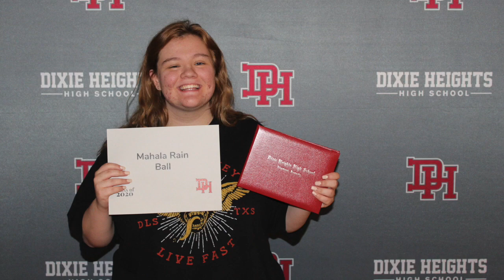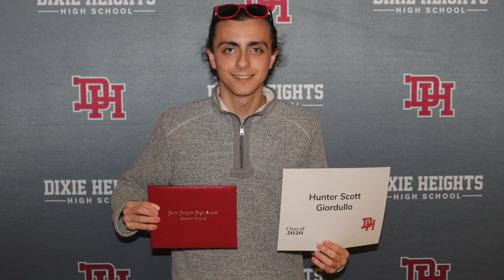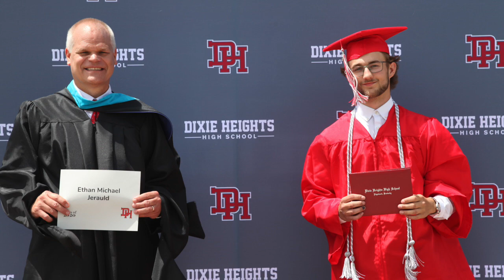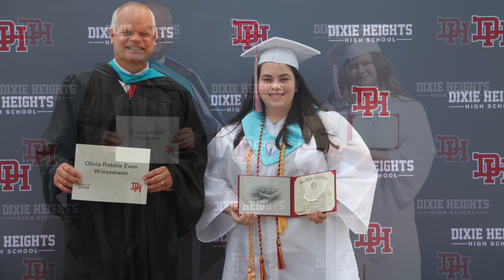2020 Dixie Heights High School Commencement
The Mission of Dixie Heights High School

Dixie Heights is a community of learners dedicated to nurturing, challenging, and motivating students to meet high expectations.
Through creative and rigorous teaching, we encourage students to work towards their potential for success in the world of tomorrow.